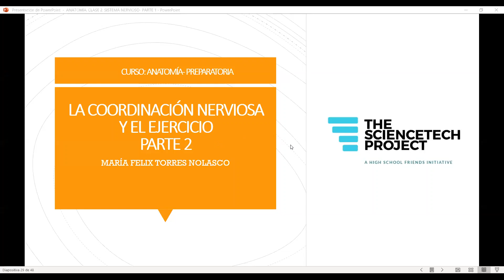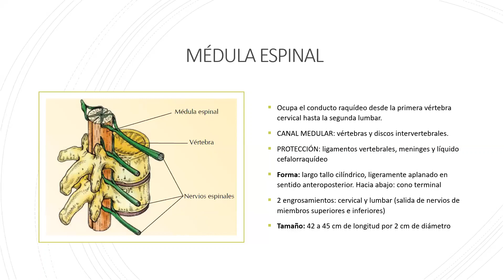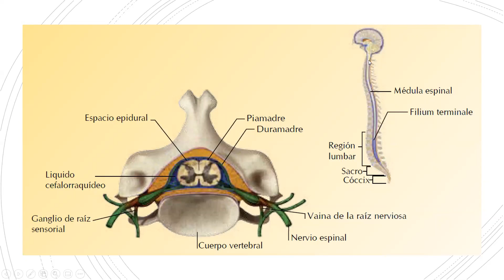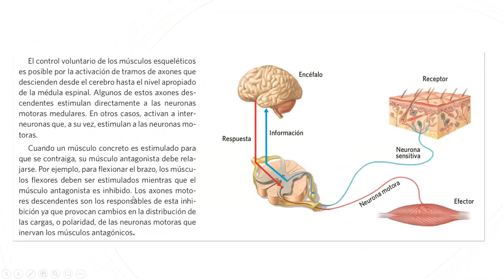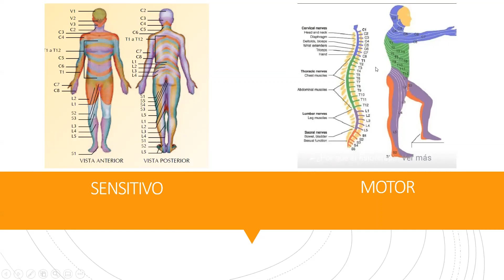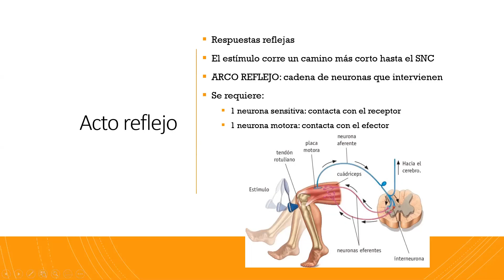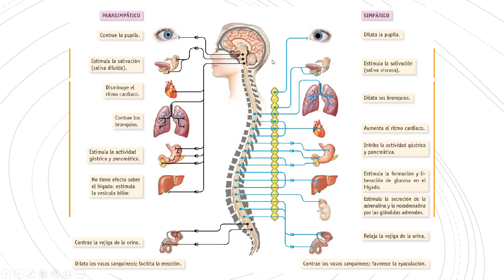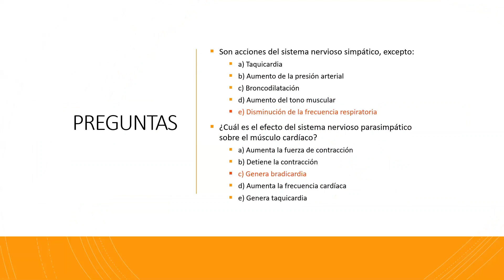ANATOMÍA CLASE 3 SISTEMA NERVIOSO - PARTE 2